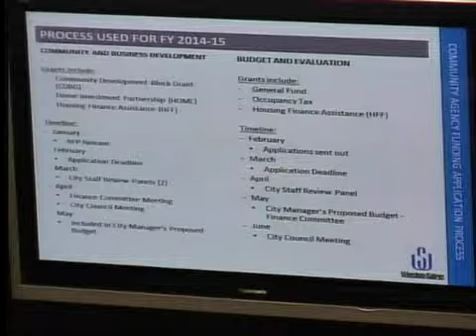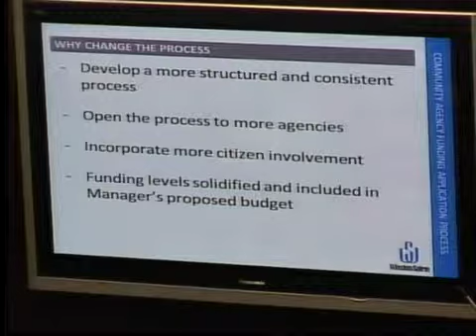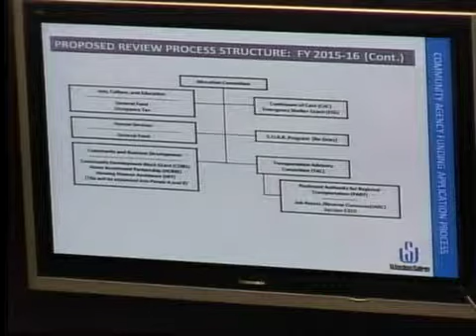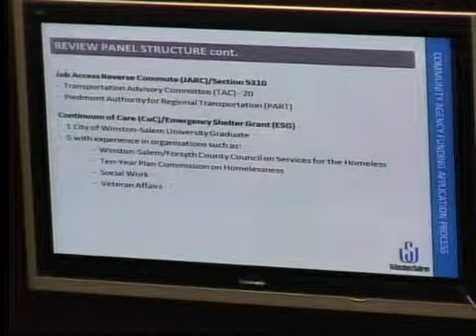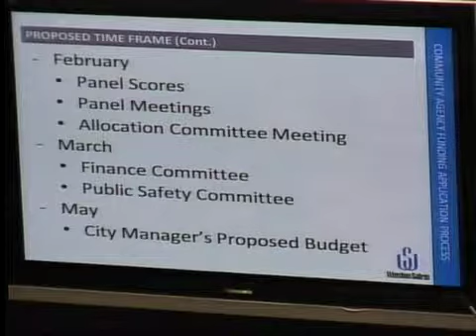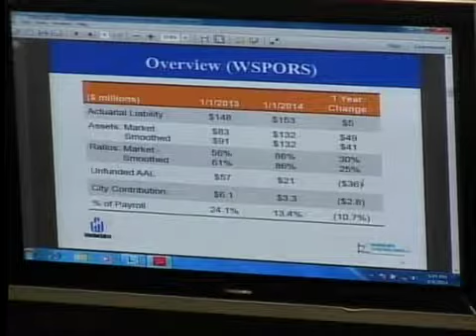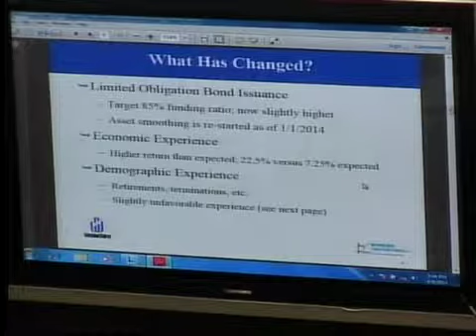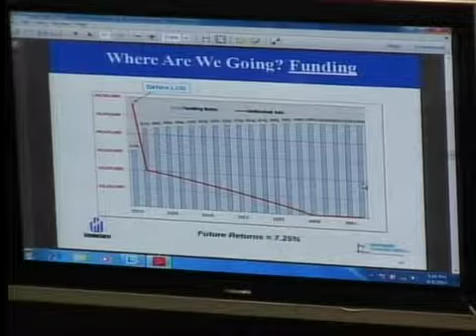Finance Committee Sept. 2014